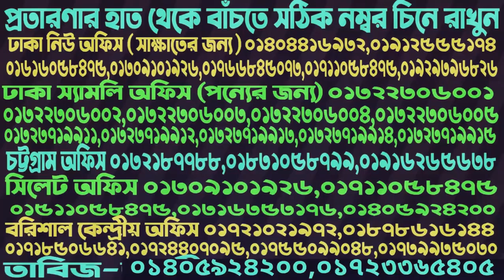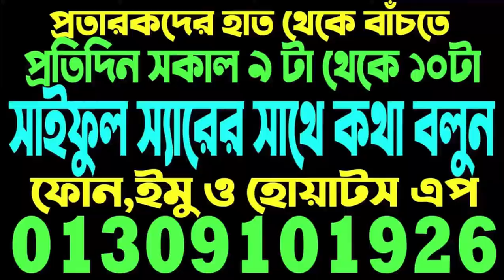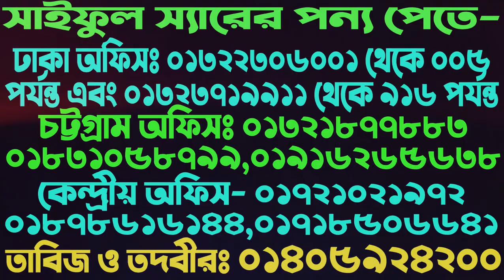ইস্তেখারার নিয়ম | এই আমলের মাধ্যমে অতি সহজে যেকোন কাজের ভাল মন্দ নিজেই জেনে নিন | ১০০% পরীক্ষিত